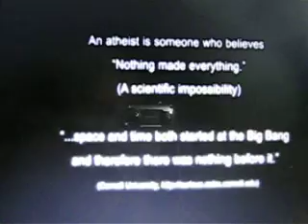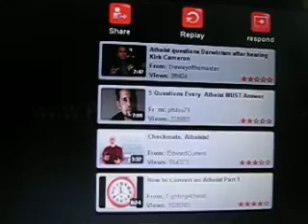WHO DONE IT?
Well really it can go on forever can't it! chicken andb the egg lol